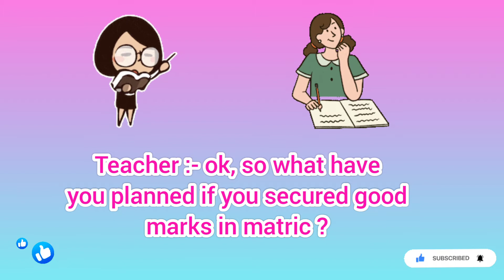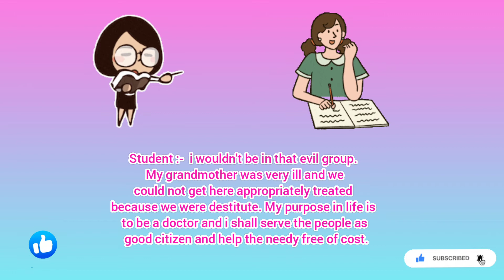conversation between teacher and student about future/ conversation week part 3/